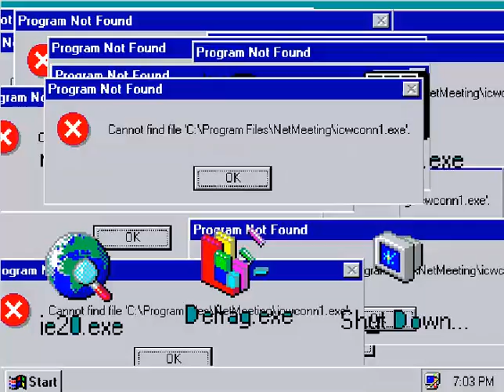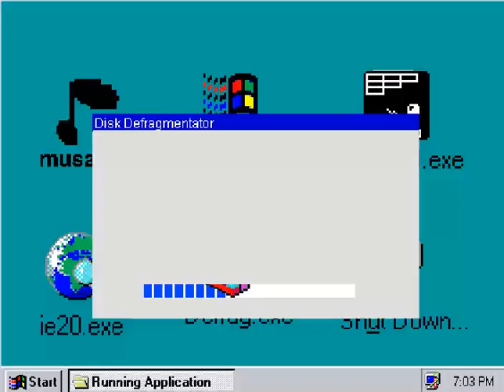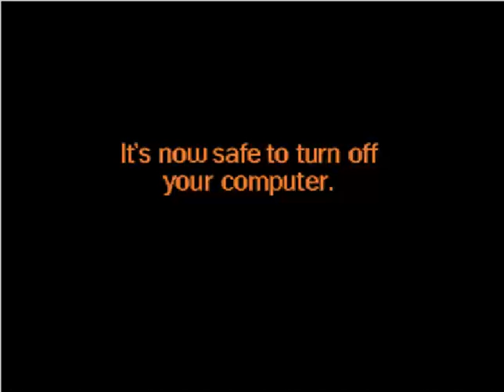WINDOWS DX PSEUDO EMULATOR & BREAKOUT httpsscratch mit edustudios1941591